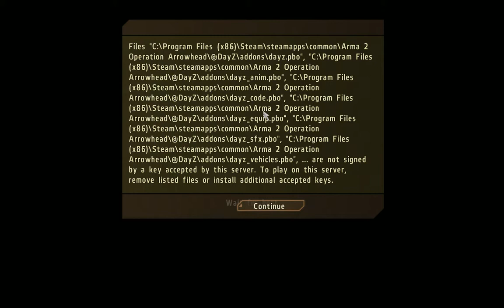What I Can't Stand About DayZ Server Browsing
None of the servers ever work for me. They were working earlier in the day (until the one that I was on started lagging so I left it and tried to switch servers and this happened) The ones I tried joining were all the same version as mine btw. In my opinion, the server system should be something like you're required to update your server when the actual game updates or else it won't work. That would be something that would fix this and also provide a better experience for other players who may have the same problem.